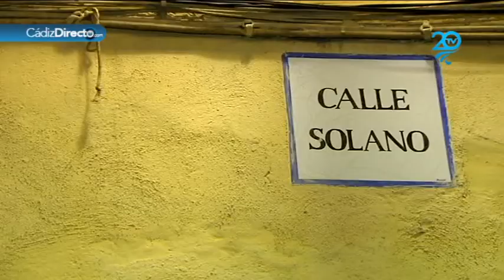Acompañamos al Don Carnal de Pepe Martínez hasta el reíno del Falla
En un local de la calle Solano esquina con San José que está siendo muy usuado este año para vestirse y maquillarse por numerosos grupos, se dio cita la comparsa portuense 'El reíno de Don Carnal', con la autoría principal de los gaditanos Pepe Martínez y Pepe Marchena, en música y letra. Con prácticamente medio grupo nuevo, se preparaba muy esperanzada y con bastante convicción de que iba a sorprender en su paso por el COAC. Pese a lo tarde que les tocó actuar en cuanto a número de función autores y componente creían en que podían dar un golpe en la mesa de la modalidad.